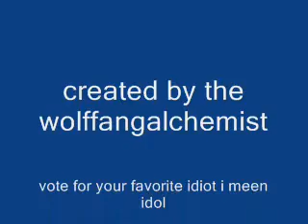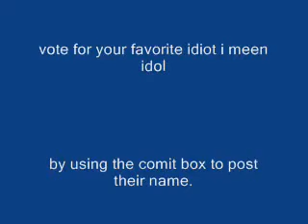kingdom tards ep:12 kingdom idol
vote for your favorite idol on my page!not the comment box here thanx.